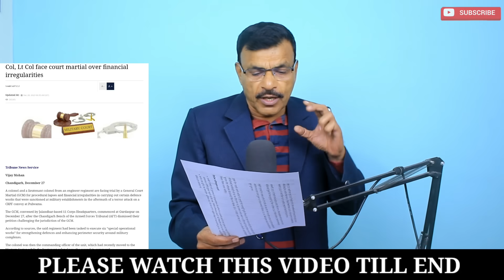GOC ने दिये आदेश,CO, 2ic के खिलाफ कोर्ट मार्शल, COI में दोषी, मनमानी नहीं, वायरल वीडियो बचके रहना